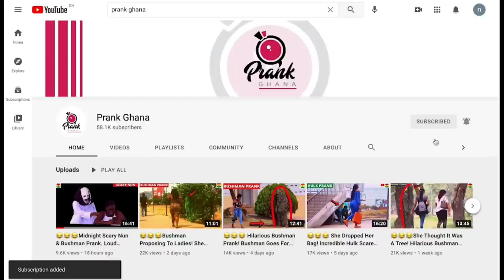😂😂😂FAKE A$$ SLAP PRANK! Pretty Girls Scream Then Laugh. + | Bushman Prank